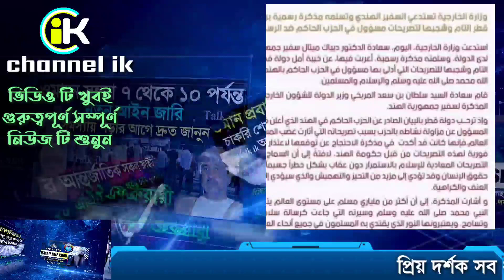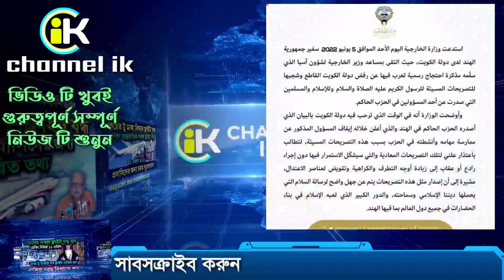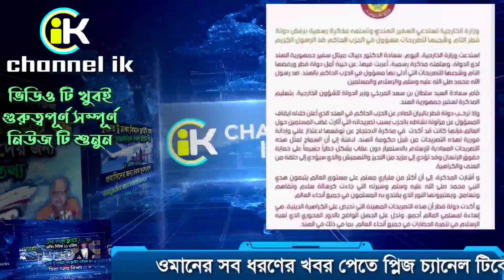ভারতে নবীজিকে অবমাননা করায় ওমানে কঠিন প্রতিবাদ | ওমানে ভারতকে বয়কটের ডাক | ভারতের প্রডাক্ট বয়কট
বিশেষ বিজ্ঞপ্তি